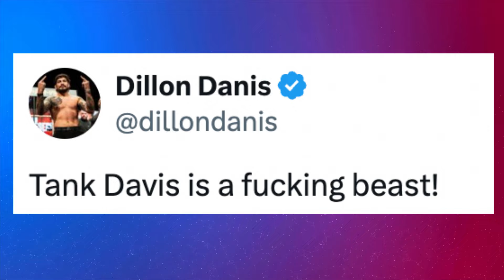REACTIONS To GERVONTA KNOCKOUT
Reactions To Gervonta Davis Knockout